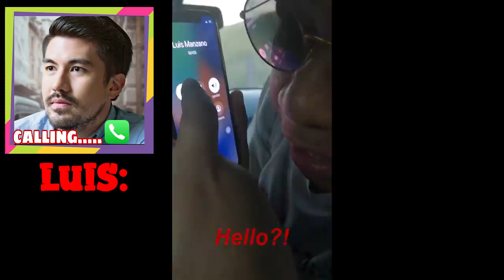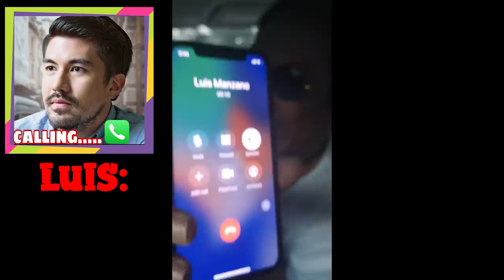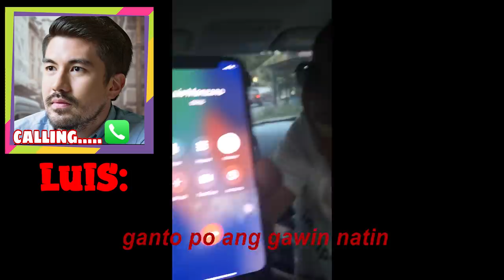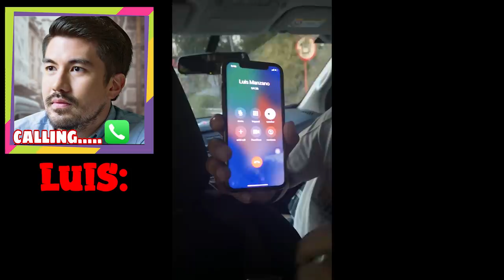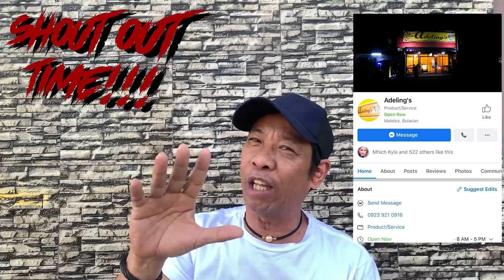Nangbiktima ako pero ako Nabiktima!(May nagalit!?!) (Vlog #8)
Minsan ka na bang nabiktima ng prank call? O minsan ka nang nambiktima? Uso ngayon ang prank call lalo na sa mga kaibigan natin. Kahit nga kapamilya or kakilala kahit guro mo o boss pa man pwedeng pwede mo silang i prank basta walang mapipikon hahah. At dahil uso ang prank call makikisuo narin ako heheh. Mga ka- Bluetooth kunin niyo na ang telepono at umpisahan nang mang inis at mambulabog. Binabati ko pala ang mga kaibigan ko na sina Luis Manzano, Pekto, Negi at syempre sa pare kong si Dennis Padilla maraming salamat sa inyo prank lang pala noh  . Alam nyo mga ka-Bluetooth dahil lockdown ngayon eh limitado lamang ang mga gastusin tulad naming mga artista kahit anong gara namin sa telebisyon ay hindi iyon rason upang huwag mag ipon at mag tipid. Ngayong laganap ang pandemya walang ibang matutulungan kundi tayong mamayan ng ating bansa. Sa video kong ito dito ko nakita na handang tumulong ang mga kaibigan ko kahit sa simpleng pamamaraan man lang at least galing sa puso. Pasensya na mga ka- Bluetooth kung delayed yung boses nagkaroon ng konting problema pero hayaan ninyo sa susunod ay mas maayos at mas nakakaenganyo la ang ating content. Ano ba ang gusto nyong ipagawa sa akin comment lang kayo sa baba para magawa natin ang mga challenge na ninanais ninyo. Maraming maramaing salamat talaga sa pagsuporta at hinding hindi ako magsasawang magbigay ng pasasalamat sa inyo dahil naging parte na kayo ng aking paglalakbay tungo sa karangyaan at buhay na puno ng saya. Standby lang kayo mga ka-Bluetooth para sa mga susunod na video. Syempre paki like, share and subscribe kana rin sa aking channel at kung bago ka palang sa aking channel huwag kaligtaang i hit ang notification bell para ma update ka sa mga videos ko.

NAKA KONEK NABA KAYO?!?
KUNG DIPA KAYO NAKA KONEK KUMUNEK NA KAYO SA BLUETOOTH KO
BLUETHUTAN NA !!

Sa mga gustong magbigay ng suporta